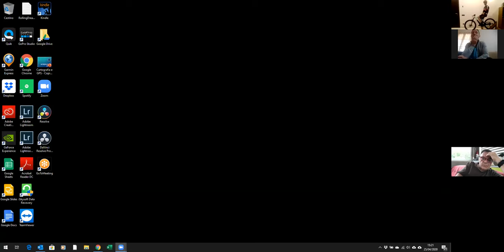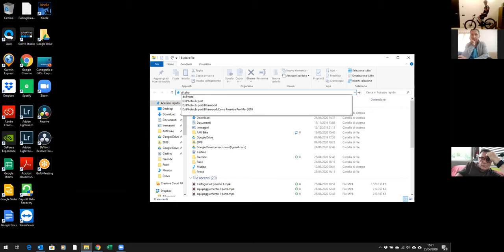AMIBIKE Freeride Enduro Online Meeting - Introduzione alla Frenata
Si fa presto a dire "frenaaaaa"...

In questo video Roberto e Imer ci introducono la frenata, partendo dalla posizione delle leve per arrivare a quelle delle caviglie e assetto per arrivare alla staccata e frenata in emergenza.